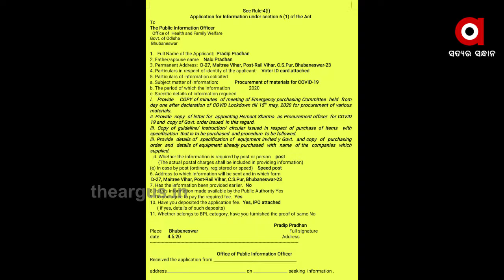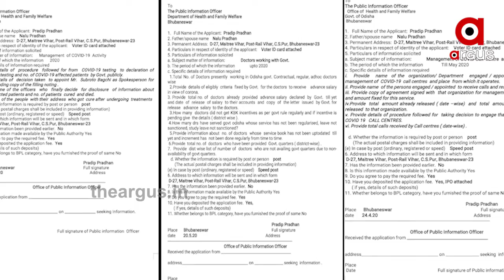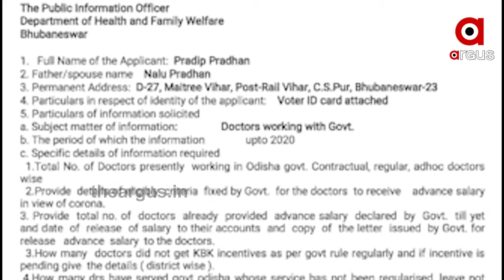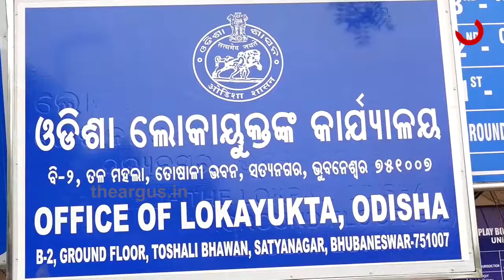କୋଭିଡ ପରିଚାଳନାର ତଥ୍ୟ ଲୁଚାଉଛନ୍ତି ରାଜ୍ୟ ସରକାର | RTI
ସୂଚନା ଅଧିକାର ବଳରେ ସାଧାରଣତଃ ସବୁ ତଥ୍ୟ ଯୋଗାଇ ଦେଇଥାନ୍ତି ସରକାର । କିନ୍ତୁ ଦୁର୍ଭାଗ୍ୟ କୋରୋନା ପରିଚାଳନାକୁ ନେଇ ଏବେ ତଥ୍ୟ ଦେଉନାହାଁନ୍ତି ସରକାର । ପ୍ରଶ୍ନ କରିବାରୁ ଉତ୍ତର ମିଳୁଛି ତଥ୍ୟ ଦେବାକୁ ଆହୁରି 3 ମାସ ପରେ ଉତ୍ତର ମିଳିବ । ଯାହାକୁ ନେଇ ପ୍ରଶ୍ନ ଉଠାଇଛନ୍ତି ବିରୋଧୀ .